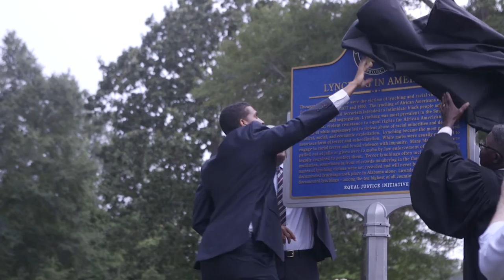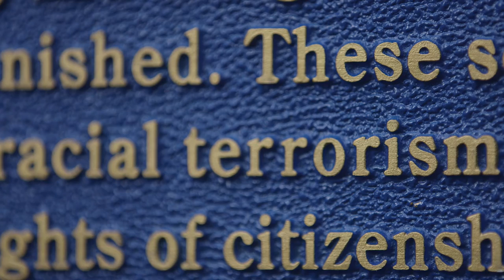Lynching Marker Project - Lowndes County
More communities throughout the country are joining with EJI to participate in our Lynching Marker Project. The project is part of EJI's effort to recognize the victims of lynching by erecting historical markers that acknowledge the horrors of racial terror lynchings.

EJI has documented more than 4000 racial terror lynchings in 12 Southern states between the end of Reconstruction in 1877 and 1950. The lynching of African Americans during this era was a form of racial terrorism intended to intimidate black people and enforce racial hierarchy and segregation.

Despite the lasting legacy of racial terrorism and injustice in this country, there is an astonishing absence of efforts to acknowledge, discuss, or address lynching in these states. Many of the communities where lynchings took place have gone to great lengths to erect markers and monuments that memorialize the Civil War, the Confederacy, and historical events during which local power was violently reclaimed by white Southerners. But there are very few monuments or memorials that address the history and legacy of lynching in particular or the struggle for racial equality more generally, and most of the victims of lynching have never been publicly acknowledged.

EJI believes that truthfully acknowledging this history is vital to healing and reconciliation. As part of its effort to help towns, cities, and states confront and recover from tragic histories of racial violence and terrorism, EJI is joining with communities to install historical markers at the sites of lynchings.

Most recently, EJI unveiled an historical marker that documents the lynchings of seven victims in Letohatchee, Alabama, and recognizes 14 documented lynchings that took place in Lowndes County. Dozens participated in the dedication ceremony at Rehobeth Missionary Church in Letohatchee, braving the rain to pray and reflect together on the history of racial terrorism in Lowndes County.

The dedication ceremony featured the winners of the Racial Justice High School Essay Contest, which was open to all high school students living in or attending school in Lowndes County. The first place prize of $3000 was awarded to Central High School 10th grader Yamiri B. Mants for his essay, "Things Remain the Same."

EJI believes in the power of "truth and reconciliation" to address oppressive histories by helping communities to honestly and soberly recognize the pain of the past. As more communities join in this effort to concretize the experience of racial terror through discourse, memorials, markers, and other acts of reconciliation, more are overcoming the shadows cast by these grievous events.